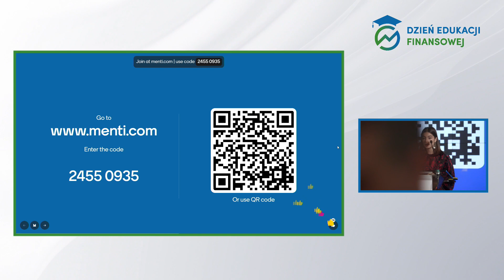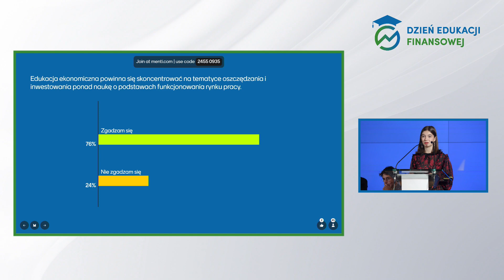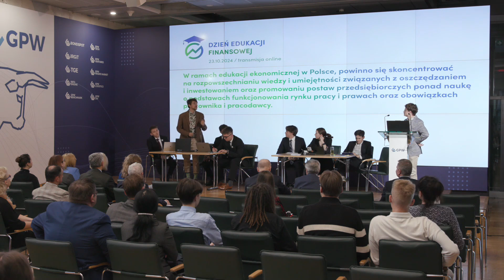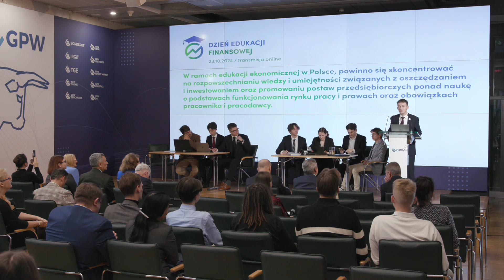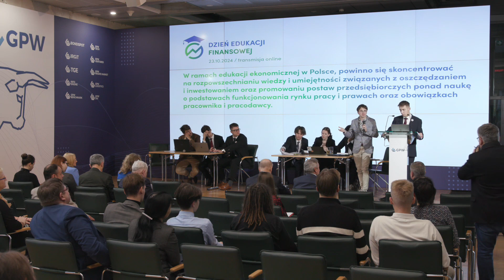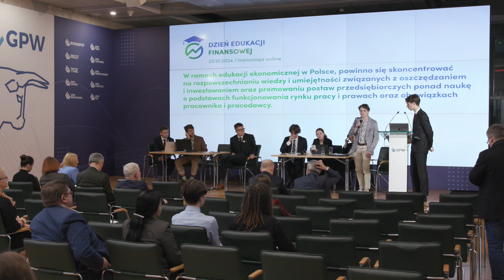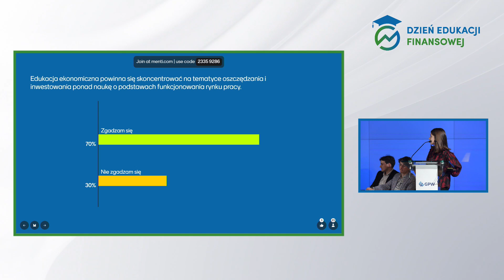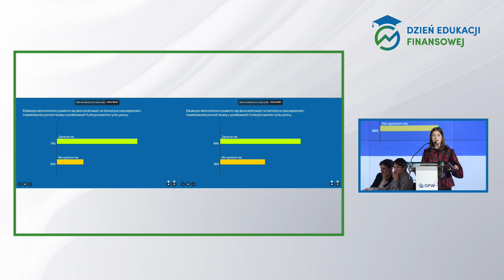DEF 2024: Debata oksfordzka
Zapraszamy do obejrzenia nagrania debaty oksfordzkiej, która odbyła się w ramach 4. edycji Dnia Edukacji Finansowej 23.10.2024 r. na GPW w Warszawie.

PANELIŚCI:
· Krakowskie Stowarzyszenie Mówców
· Fundacja Projekty Edukacyjne

MODERATOR:
· Natalia Moskwa, Krakowskie Stowarzyszenie Mówców

Teza debaty: W ramach edukacji ekonomicznej w Polsce, powinno się skoncentrować na rozpowszechnianiu wiedzy i umiejętności związanych z oszczędzaniem i inwestowaniem oraz promowaniu postaw przedsiębiorczych ponad naukę o podstawach funkcjonowania rynku pracy i prawach oraz obowiązkach pracownika i pracodawcy.